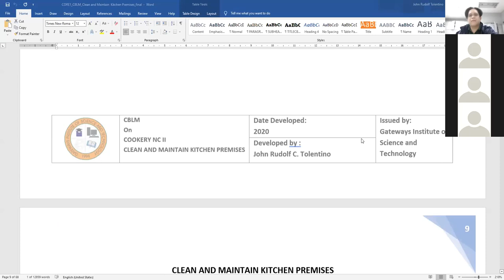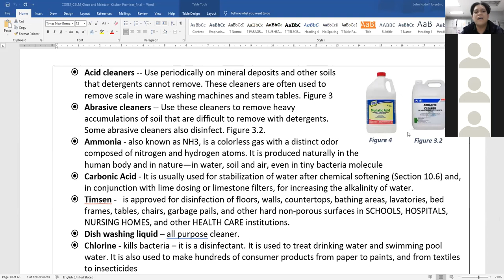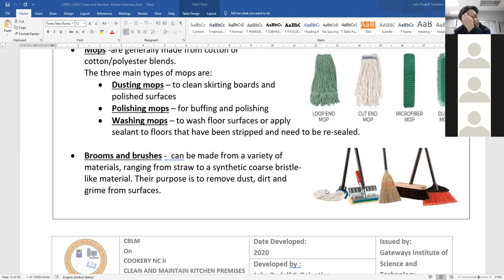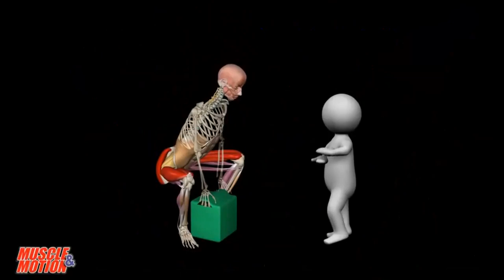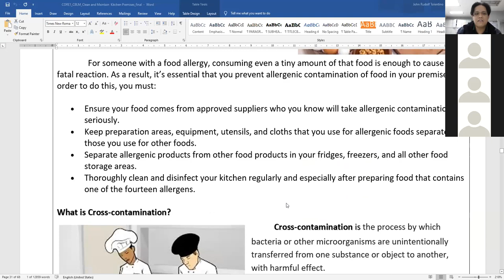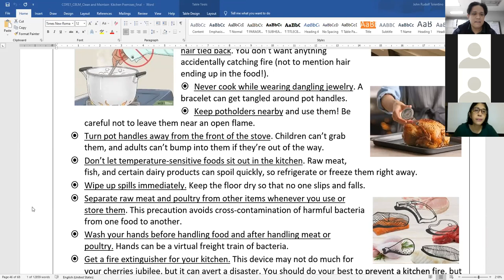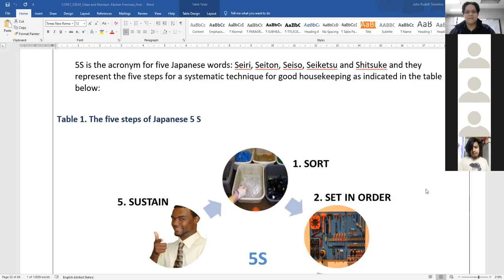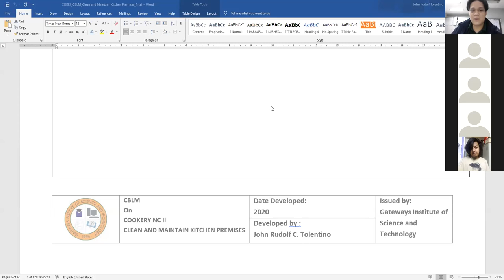STEP Core 1 Clean and Maintain Kitchen Premises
Various types and uses of chemicals and equipment for cleaning and sanitizing.

Learning objective:
1. Identify the difference of cleanliness form sanitation.
2. Identify the different cleaning tools and chemical for cleaning.
3. Identify the methods of cleaning and sanitizing.

Learning objective:
1. Identify the meaning of OHS
2. Identify the different Hygiene regulation.

Learning Objective:
1. Definition of sanitation.
2. Definition of contamination.
3. Different types of contamination
4. Definition of cross contamination
5. Different types of cross contamination.

Learning objective:
1. Important of 5s.
2. Equipment that requires cleaning prior to storage.
3. Proper storage procedure.

Learning objectives:
1. Definition of Waste Management
2. Benefits of waste management